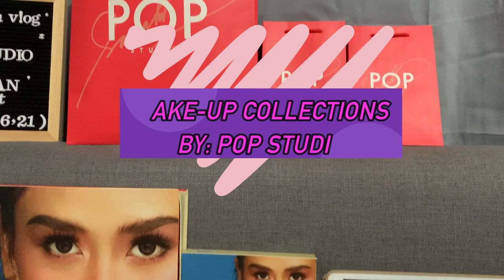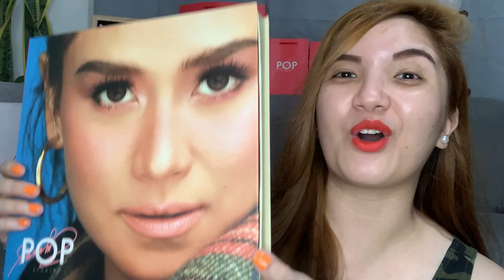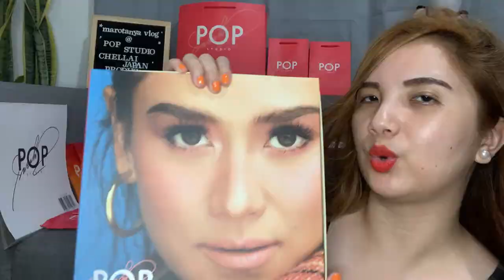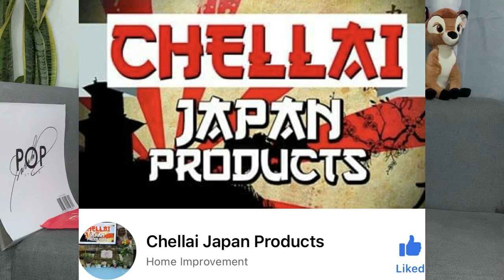BAKIT SALE? POP STUDIO By Ms. Sarah Geronimo | UNBOXING | Cheapest Makeup | Chellai Japan Products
Hi mga kayugs.,

Grabeh!! Eto ung Unboxing ko at mga reaction with this product by Chellai Japan Products

Album 02 Starter Kit

Covers 02 Foundation Stick & Liquid Concealer
Duets 02 Mattifying & Coverage Powder
Tones 03 Blush & Contour
Majors 01 Brow Pencil & Mascara
Falsetto 01 Lengthening & Volumizing Mascara
Tempo 01 Lip & Cheek Tint Duo
Hits 01 Matte lipstick & Lipbalm
Minors 01 Liquid Eyeliner Pen Duo

Chorus 01 3pcs Matte Lipstick Set
Choir 01 6pc Matee Lipstick Set

Notes 01 Day to Night Eyeshadow Palette
Beat 01 Highlighting Powder Duo
Majors 01 Eyebrow powder with wax
Tunes 01 Liquid Sude Creme Lipstick Duo
Covers Foundation Stick & Liquid Concealer
Minors 01 Eyeliner Pencil Duo
Chord 01 Lipliner Pencil Duo

Backups 05 Makeup Brush 5pc Set
Backups 04 Blending & Precision Sponge
Backups 03 Powder Puff & Sponge 2pcs

Shoppe : shopee.ph/chellai

“Its fair use No copyright is claimed and to the extent that material may appear to be infringed, I assert that such alleged infringement is permissible under US and Philippine copyright law. If you believe material have been used in an authorized manner please contact the poster.

Camera Use: Iphone Xs Max

Video Editor: Filmora X